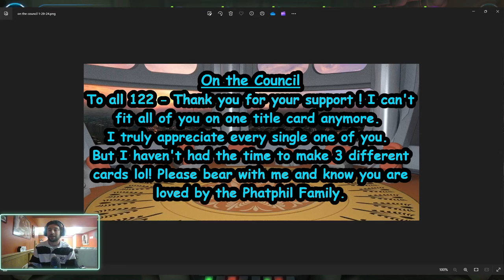SWOGH Conspiracies - Conquest Gets Tweaked?